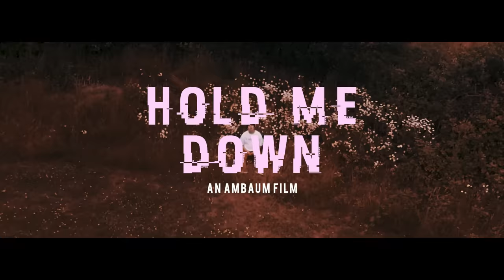Travis Thompson - Hold Me Down (Official Video)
written by Travis Thompson
produced by Nima Skeemz
Directed by Travis Thompson & Dylan Fout
Shot/Edited/Colored by Dylan Fout

Addition Filming by Jordan Santana & Joseph Robi

Special Thanks to Countryside cafe

Frrom the bottom of my heart, I have to thank my friends, family, and all the fans who helped out. There's too many people to name but without yall, I aint shit. You all made this video happen. Thank you. Forreal. Thank you.
- Travis